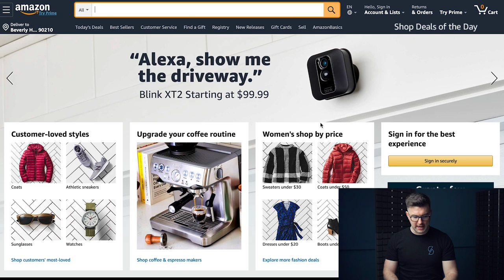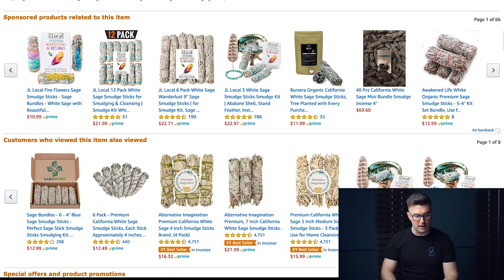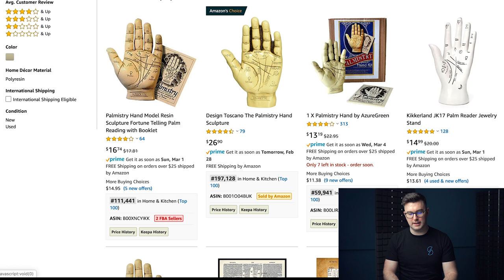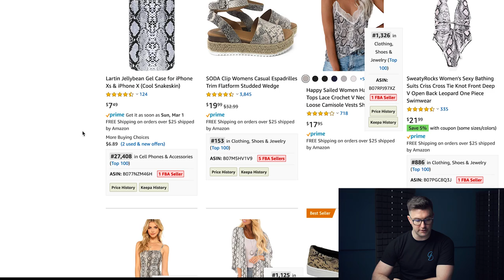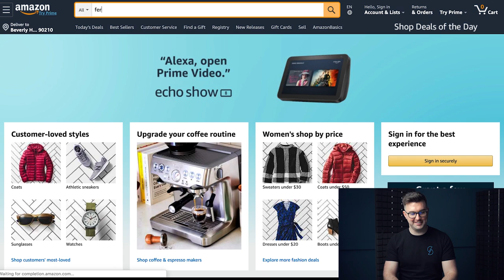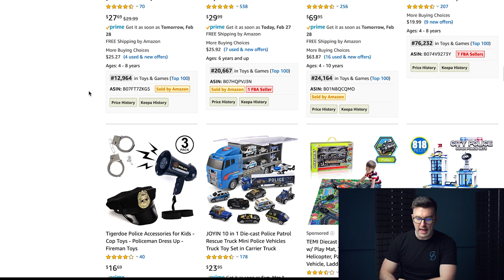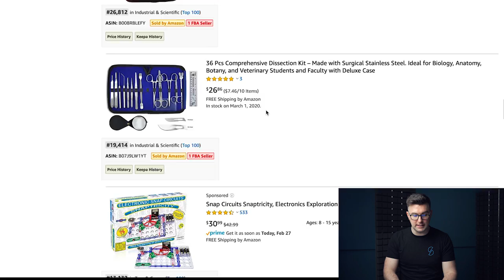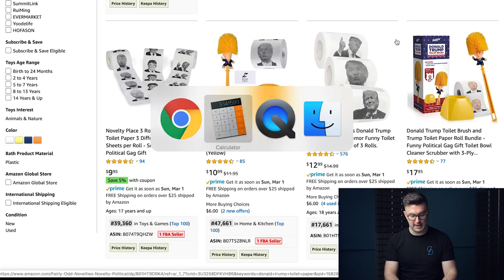Weird Profitable Amazon FBA Product Niches That No One Is Talking About!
What are you going to sell on Amazon?! Is it going to be the dreaded iPhone covers? Or is it going to be an owl pellet dissection kit?

I can see your face through the screen right now and I know what you're thinking "What the hell is an owl dissection kit?!" Well in this video I'm going to dive right into the weirdest product niches you could be researching right now that could make you money!!

Make sure to watch to the end as I break down why these niches would be interesting to look at!